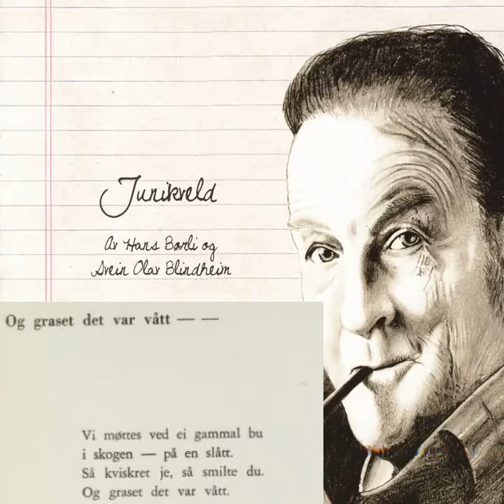Svein Olav Blindheim - Og graset det var vått (Hans Børli) (med tekst)